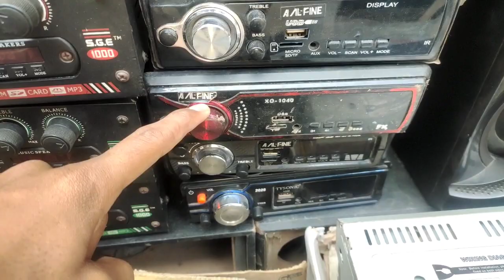😱सभी तरह के Amplifier board,car stereo, home theatre, speaker, sound baar,bas tube ,light etc 🔥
Address - mini lajpat rai market More sarai road Delhi 6 stall no 143.

Hello Friends.
                      friend इस वीडियो में मैने आप सभी को दिल्ली Lajpat Rai स्टॉल नो 143 का टूर करवाया है इस वीडियो में मैने आप सभी को काफ़ी सारी चीजे दिखाया है जैसे amplifier board, care stereo, home theatre, speaker, sound baar, bas tube, light, adopter, और भी काफी सारी चीजे उम्मीद करता हु video पसंद आया होगा.